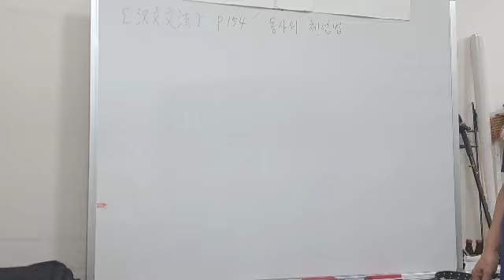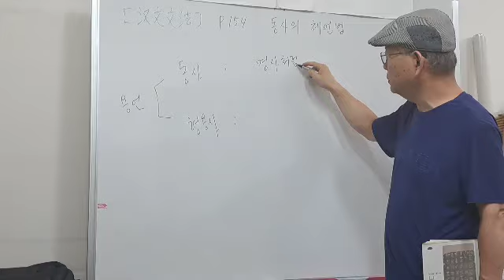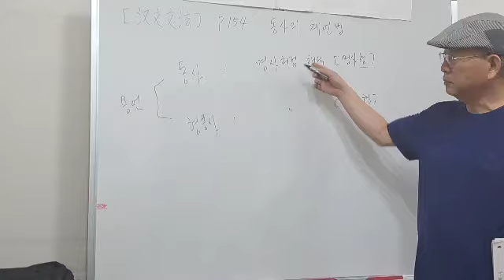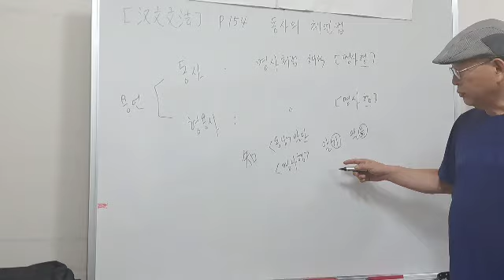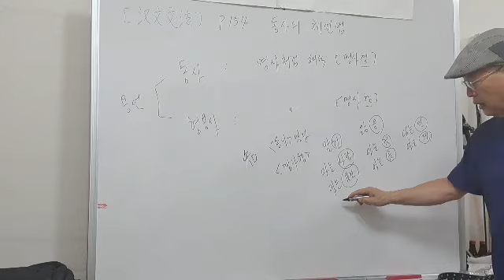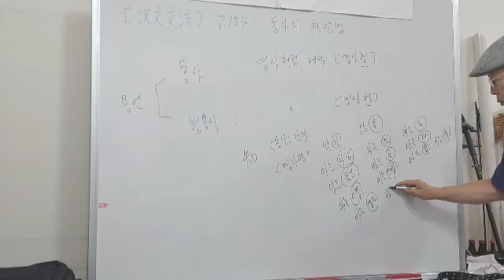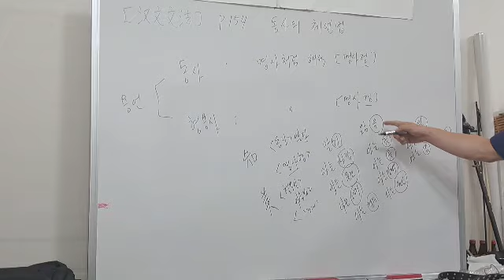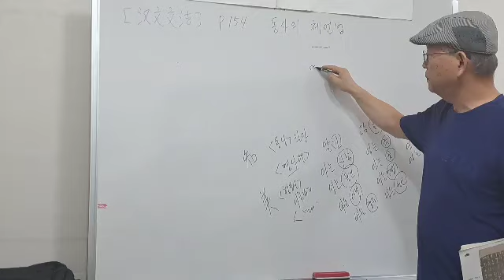한문문법[28-1]P154.동사의 체언법[교재 : 해석을 위한 한문입문. 박지홍, 박유리 저]